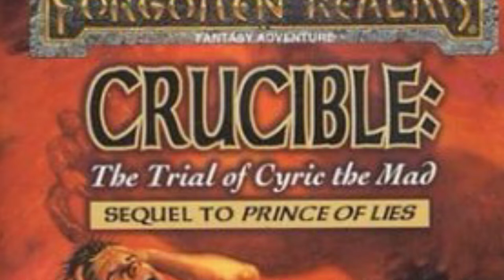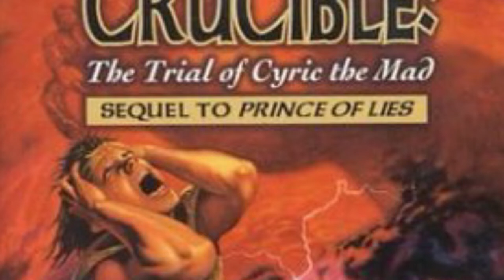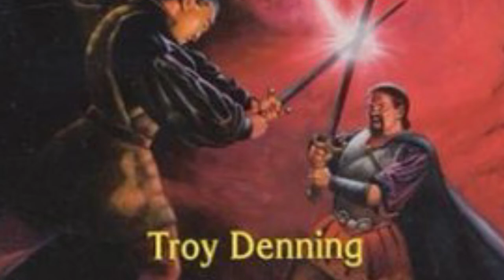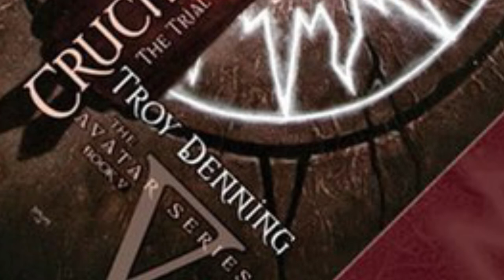Crucible: The Trial of Cyric the Mad by Troy Denning | Spoiler Free Review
The epic conclusion to the Avatar series as mortals and gods face off, and the Realms will never be the same.

Intro:
Music from Uppbeat (free for Creators!):